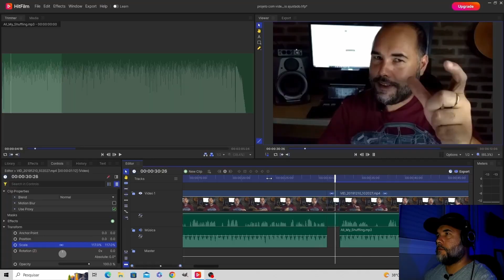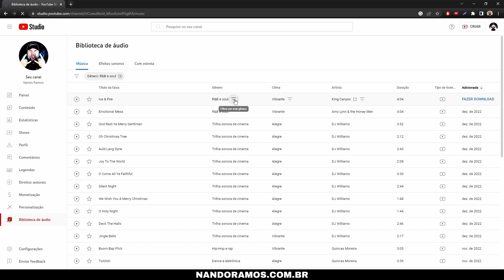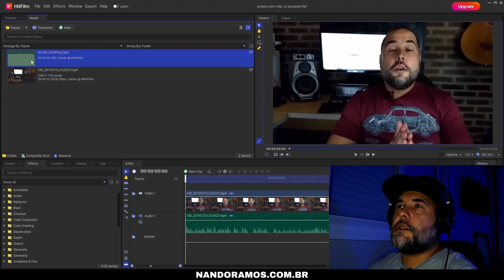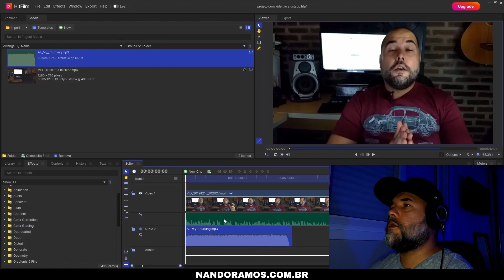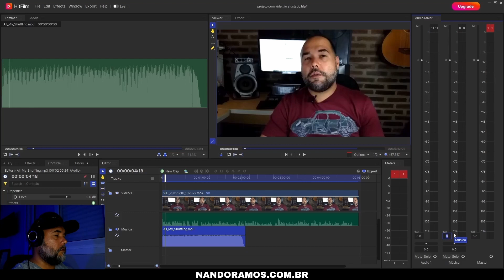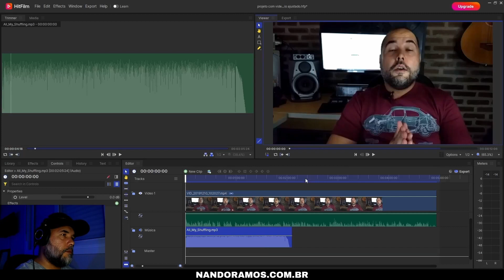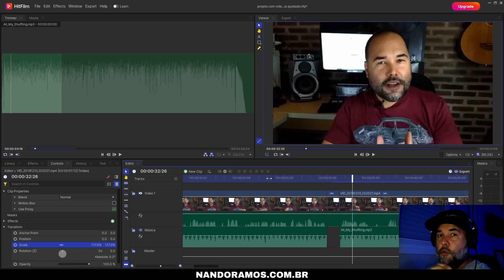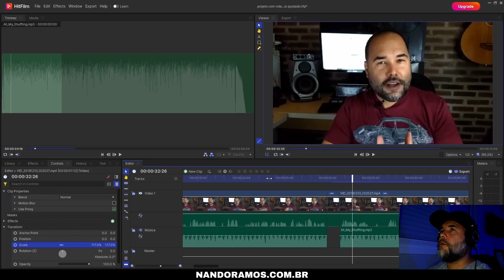Como colocar Música de fundo no seu vídeo? Curso de Edição de Vídeos com HitFilm Express - Aula 07